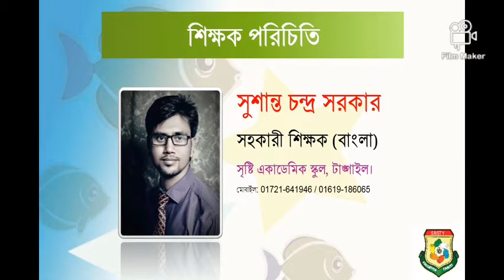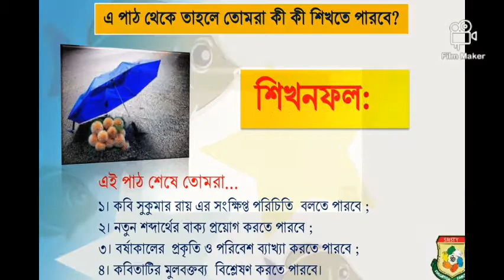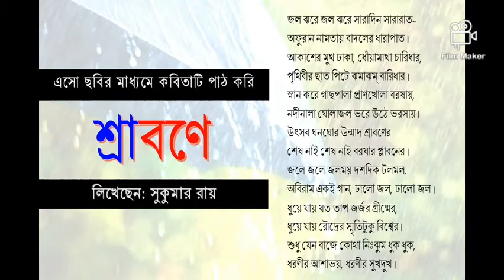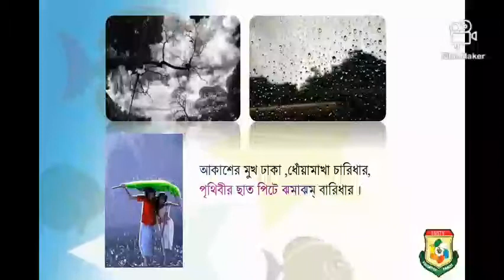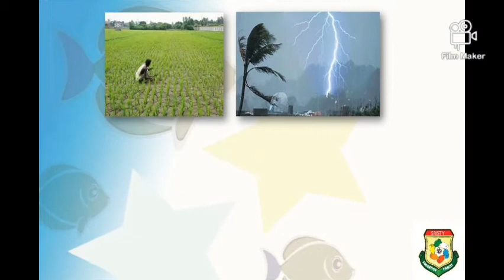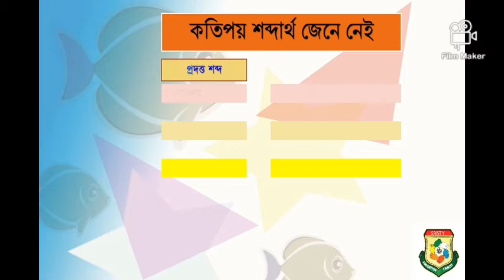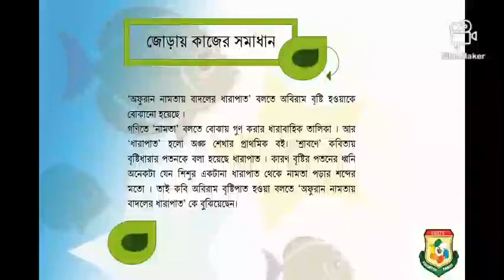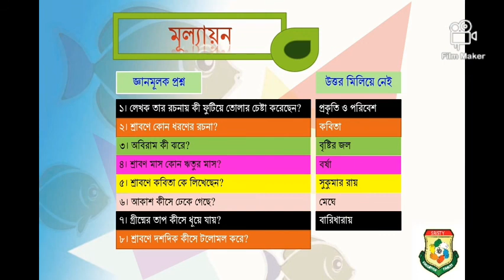বাংলা || ৭ম শ্রেণি || শ্রাবণে || সুশান্ত সরকার